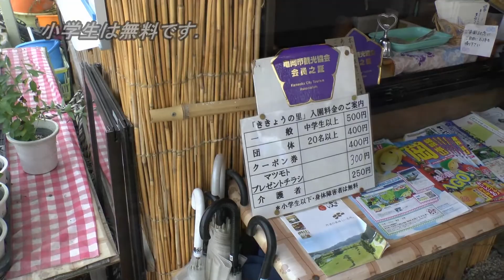【関西お出かけスポット】 ききょうの里 ＆ 光秀公首塚のある谷性寺（光秀寺）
京都府亀岡市にあるききょうの里を撮影したものです．この里には明智光秀公の首塚があることで有名な谷性寺（こくしょうじ），通称，光秀寺があります．たずねた当日は，キキョウの花が満開でした．キキョウ以外に，ハンゲショウ，クラジオラス，ルドベキアの花も咲いていました．紫陽花もまだ残っていました．